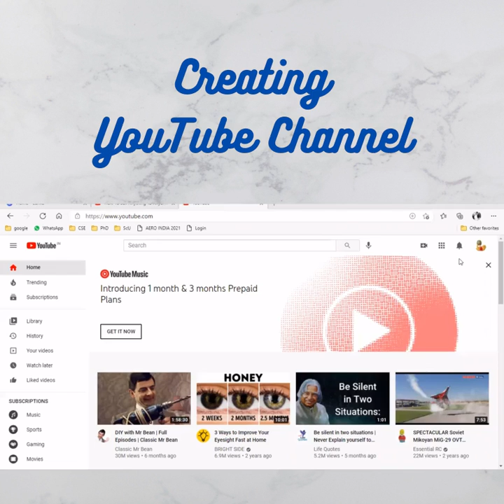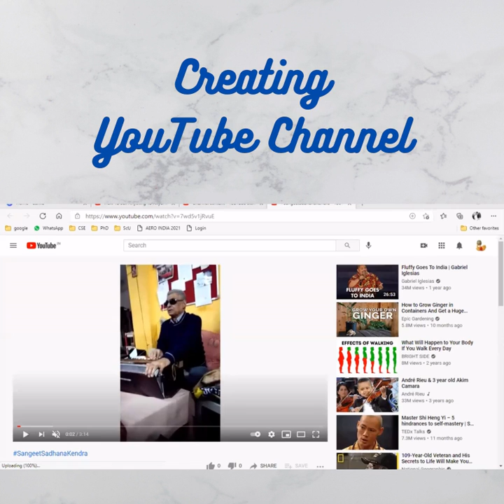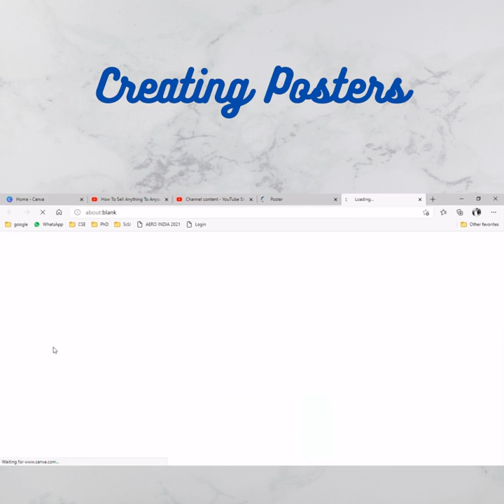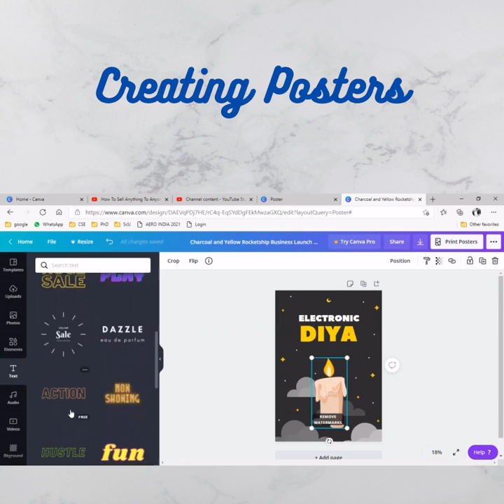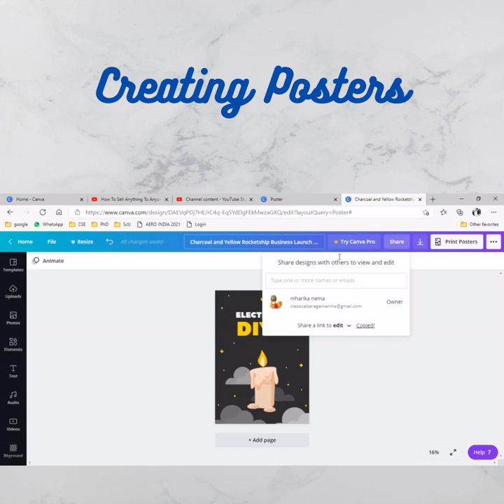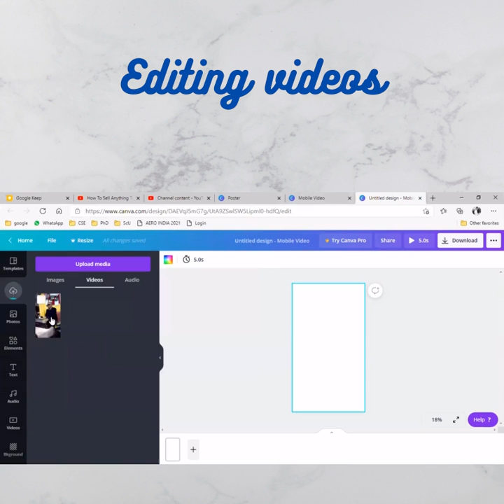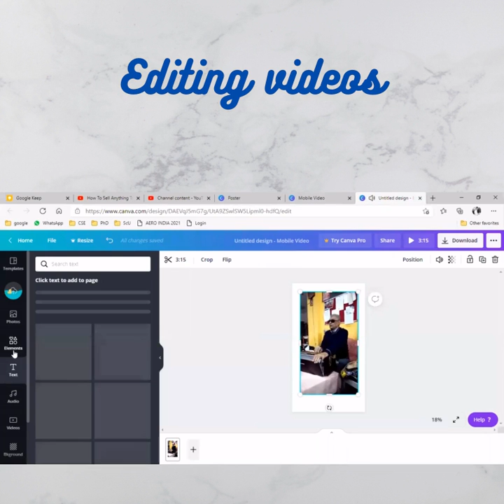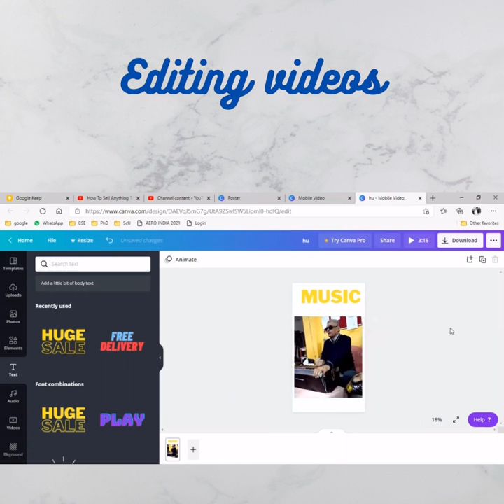Editing on Canva and creating YouTube Channel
MAKER SCIENTIST:

It's time to teach children how to make learning fun and exciting!

Parents & Children, will be building STEM toys together in a fun filled MAKER trial class!

And ScienceUtsav's experienced teachers will help participants create their own versions of the STEM toys to give them a glimpse of experiential learning!